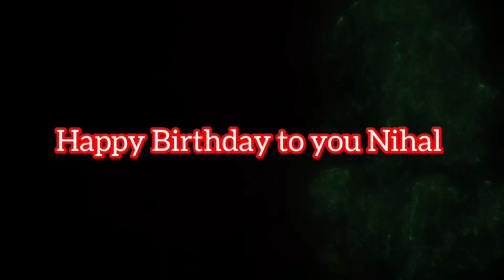My sister son Nihal 3rd birthdaycelebration Video || Sravani vlogs 🥳🥳🥳🎉🎊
Hiiii friends  🤗

I'm Sravani From Anantapur district Guntakal. This Channel About:

* Saree Kuchulu
*Magampattu threads kuchulu
*Home Vlogs
*Tourist places vlogs
*Cooking
*Birthday decorations
*Festival decorations
*Arts and craft creativity
*Online shopping review
*Home gardening
*maggam work blouse design
*Sravani saree kuchulu & vlogs